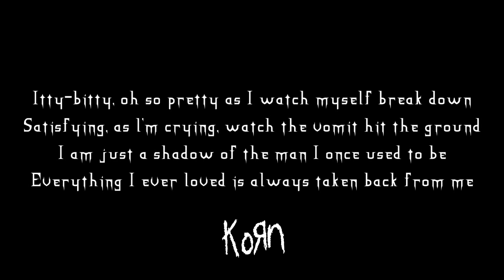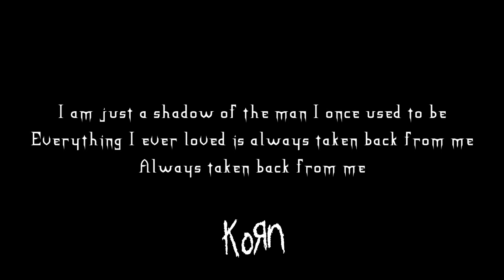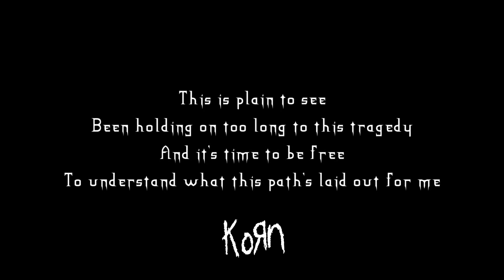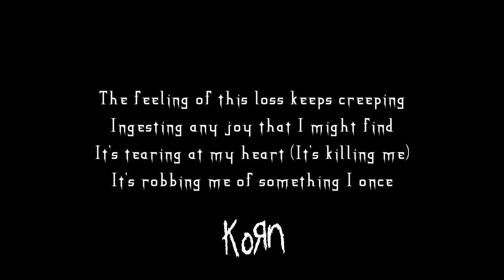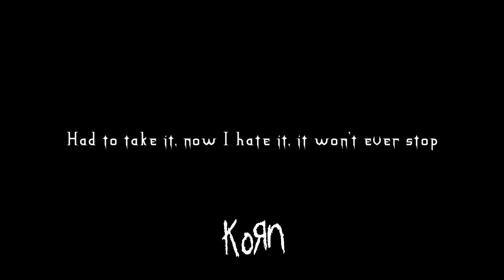Korn - This Loss | Lyrics Video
Song: This Loss
Album: The Nothing